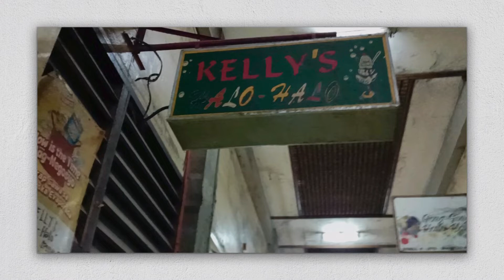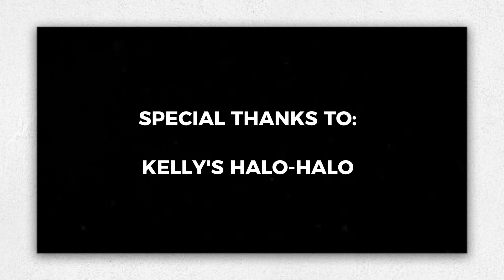DUMAGUETE'S FINEST HALO HALO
Welcome to Kelly's Halo-Halo, located near the Fruit Market in Dumaguete City, a bustling city in the province of Negros Oriental in the Philippines. This popular halo-halo shop is owned by Mrs. Kelly, who takes great pride in making her specialty halo-halo, a popular Filipino dessert that consists of shaved ice, evaporated milk, and a variety of sweet toppings such as ube halaya (purple yam), fruit, and gelatin. Mrs. Kelly also puts love into making her halo-halo, ensuring that each and every customer is treated with respect and discipline.

Halo-halo, which means "mix-mix" in Tagalog, has a long history in the Philippines. It is believed to have originated in the 1920s and has since become a beloved dessert enjoyed by people of all ages. In addition to Kelly's Halo-Halo, there are many other halo-halo shops throughout the country, each with its own unique twist on the classic recipe.

We hope you enjoy your visit to Kelly's Halo-Halo and experience the deliciousness of this beloved Filipino dessert. Don't forget to try some of the other tasty treats on offer, and be sure to take in the friendly atmosphere and skilled employees who work hard to keep customers entertained and satisfied.